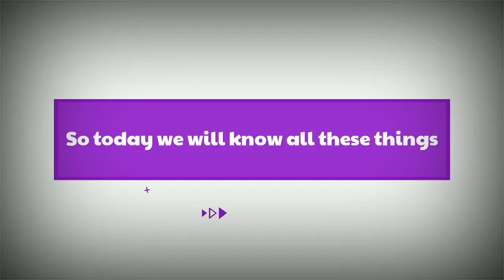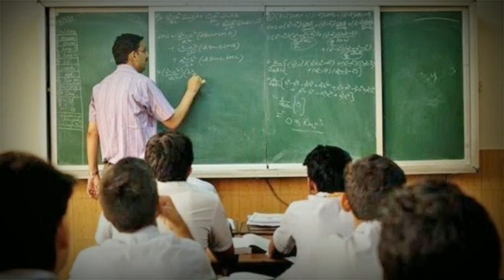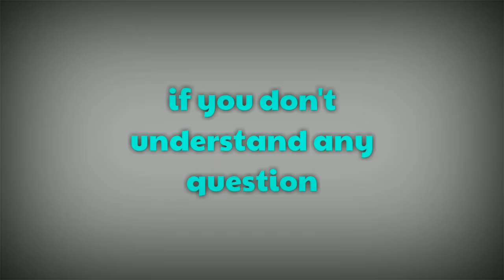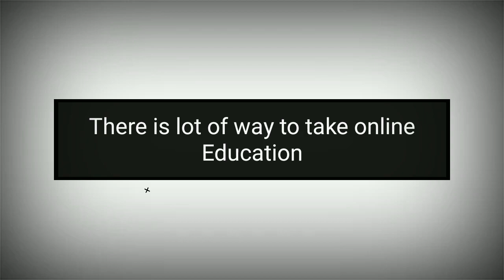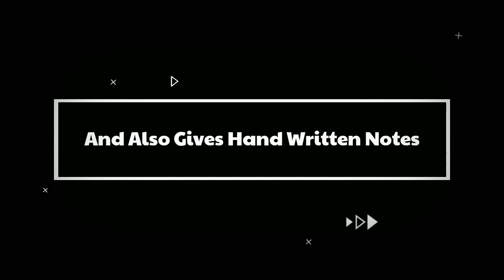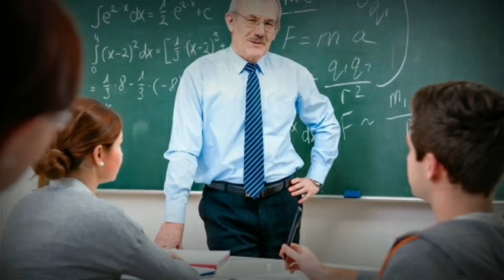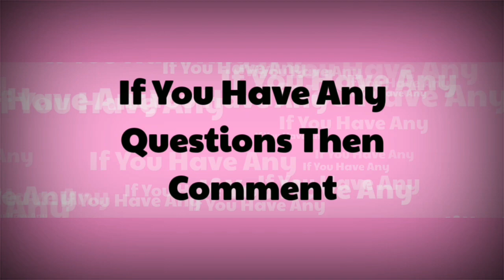कम समय में ज्यादा पढ़ाई कैसे करें || कम समय में एग्जाम की तैयारी कैसे करें || बोर्ड परीक्षा 2020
हेलो दोस्तों स्वागत है आपका अपने यूट्यूब चैनल Students life में तो आज की इस वीडियो में हम लोग जानेंगे कम समय में किस तरह से हम अपने बोर्ड परीक्षा 2020 की तैयारी करेंगे और यह भी जानेंगे कि अगर अभी तक आप का सिलेबस Complete नहीं हो पाया है तो किस तरह से हम सिलेबस को कम समय में Complete करेंगे

how to prepare board exam in less time 2020
सिलेबस पूरा अगर नहीं हुआ है तो कम समय में सिलेबस को पूरा कैसे करें
2 महीने में कैसे करें बोर्ड परीक्षा की
1 महीने में कैसे करें बोर्ड परीक्षा की तैयारी
कम समय में ज्यादा पढ़ाई कैसे करें
कम समय में एग्जाम की तैयारी कैसे करें
कम समय में बोर्ड परीक्षा की तैयारी कैसे करें
सीबीएसई बोर्ड एग्जाम 2020